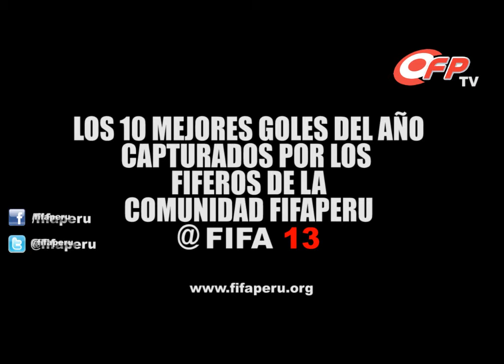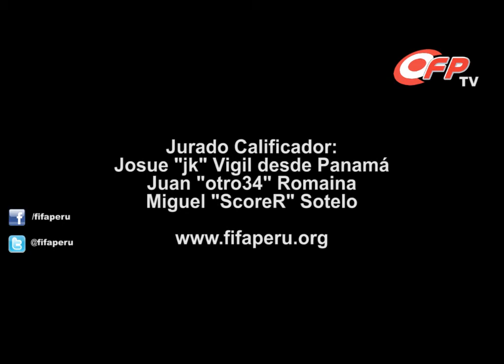Los 10 Mejores Goles de la Temporada FIFA 13 en la Comunidad FIFAPeru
(if you talk english only you can use the ENGLISH SUBTITLES with automatic translation)

PSN ID Internacional: ScoreR_82
PSN ID para Peruanos: ScoreR82Peru